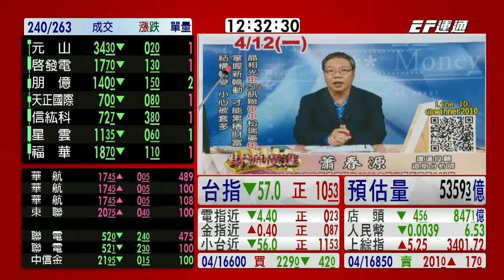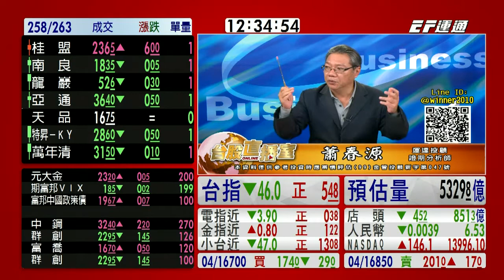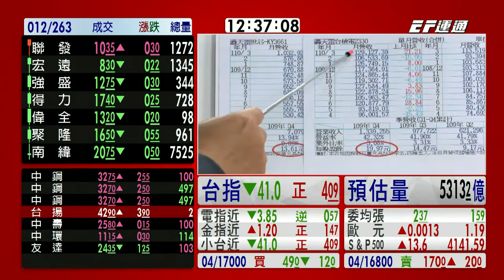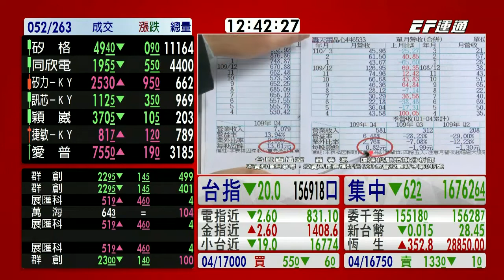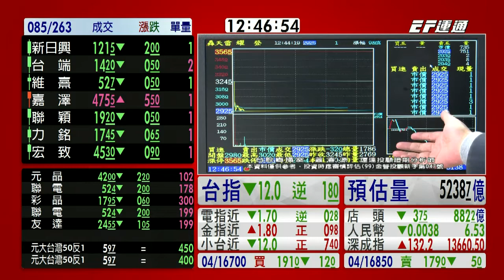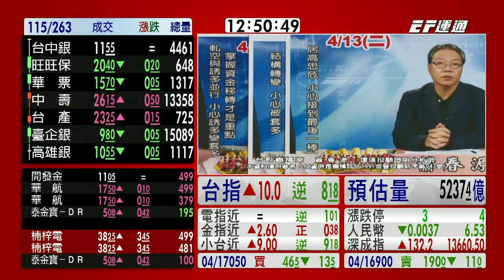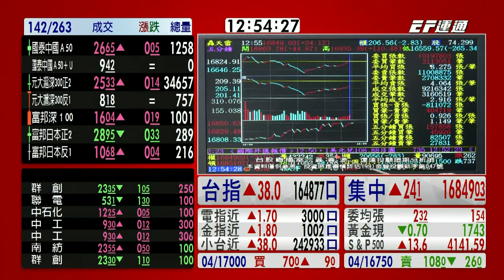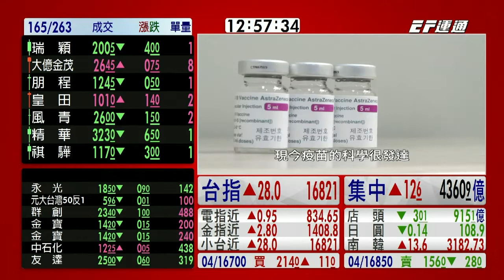20210414 1230 蕭春源 台股直播室